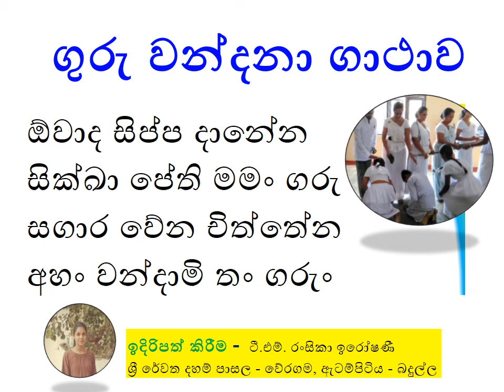ඕවාද සිප්ප දානේන - ගුරු වන්දනා ගාථාව